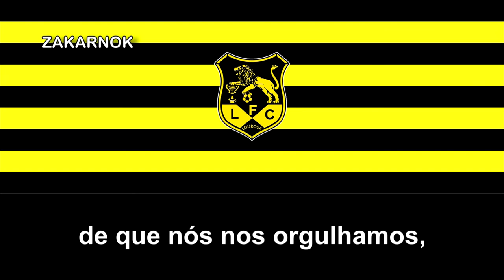Himno del Lusitânia FC de Lorousa (Hino do Lusitânia FC de Lorousa)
El Lusitânia FC es un equipo de fútbol de Portugal del pueblo de Lorousa, en Aveiro y ha disputado varias temporadas en la Tercera División del país, desconozco si disputó algunas temporadas en la Segunda o Primera división de Portugal.